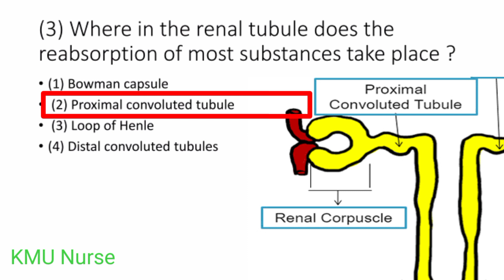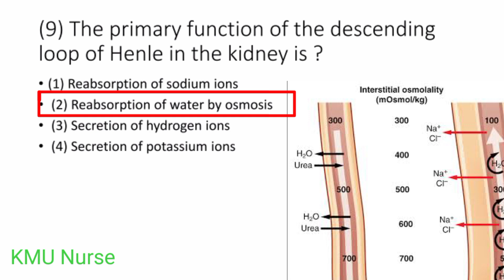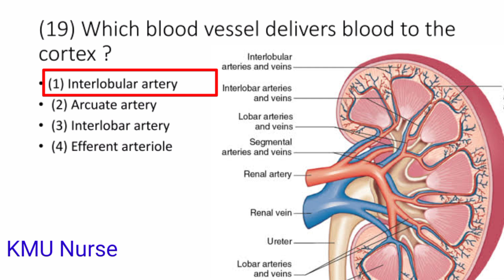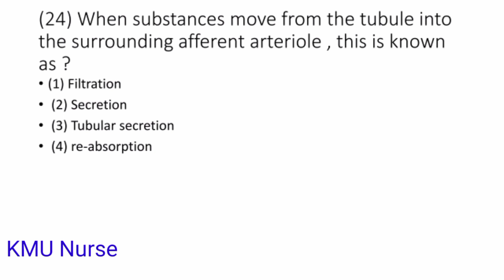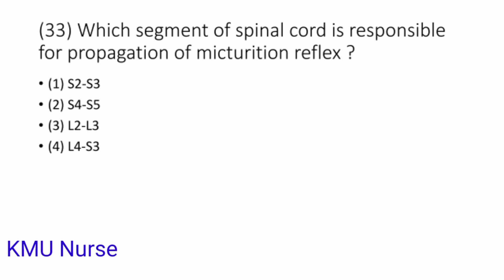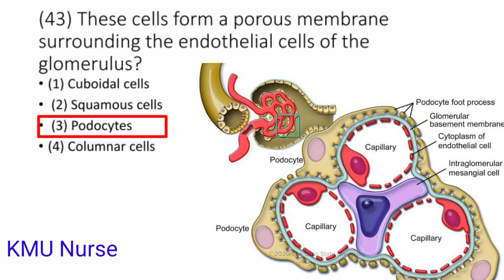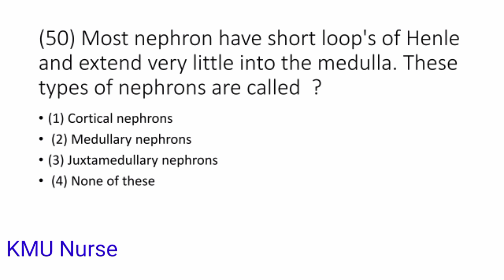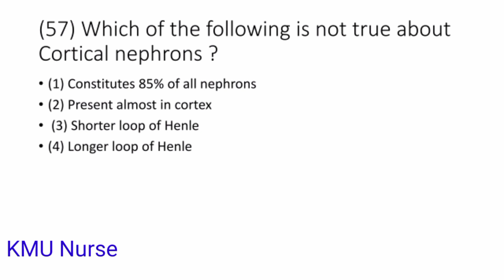Urinary system MCQs / Kidney MCQs / 60=MCQs in Hindi/Urdu /part=1.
ANATOMY AND PHYSIOLOGY LEACTURES.

MICROBIOLOGY MCQs

UNIQUE TOPICS 🧠